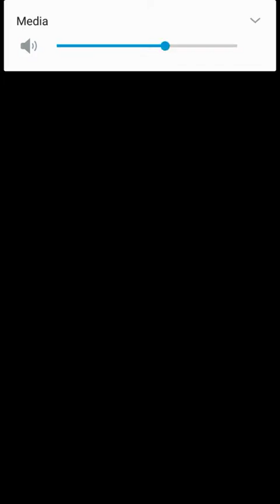Yugioh! duel links gameplay